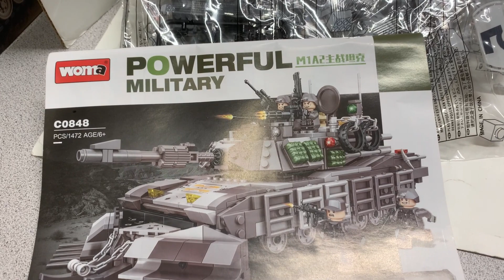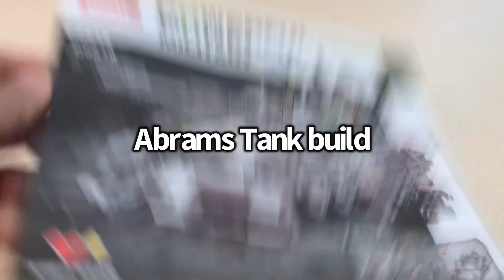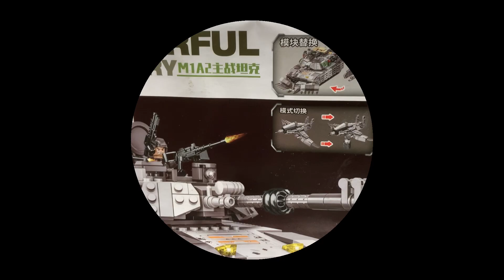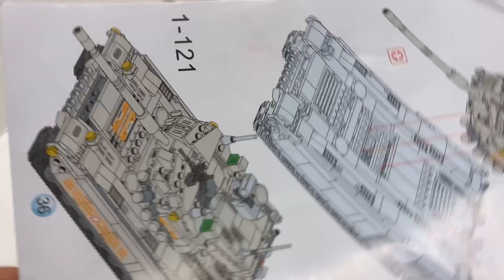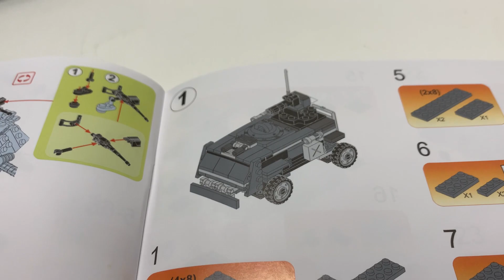Woma Double Review - M1A2 Abrams & T-14 Armata Tank REVIEW